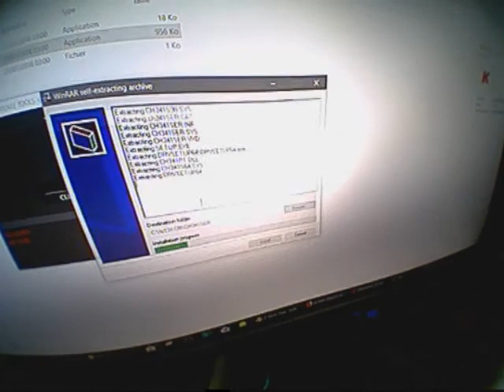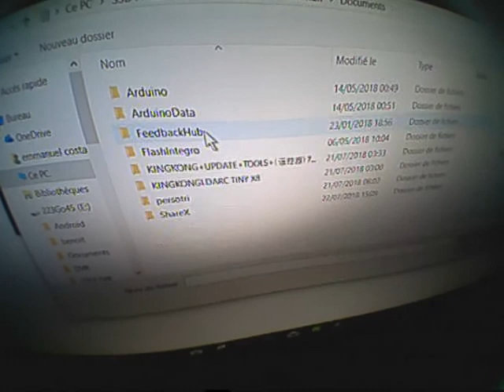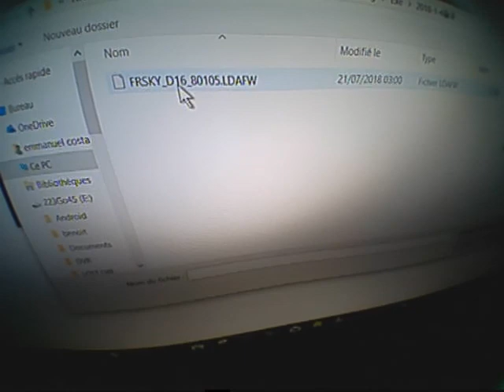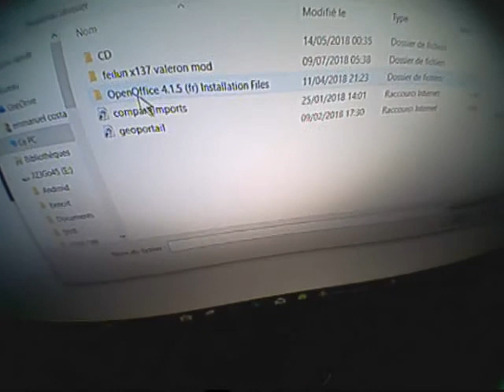KINGKONGLDARC TINY X8 RC 2.4ghz transmitter ps2 design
defective firmware update tools not detected device driver usb